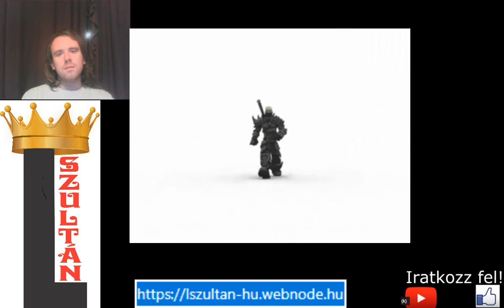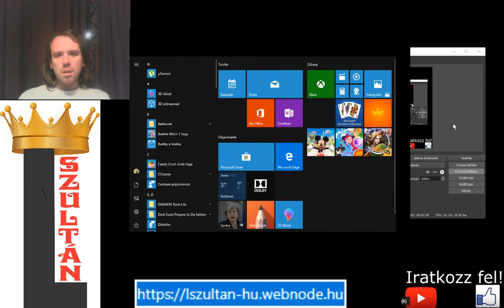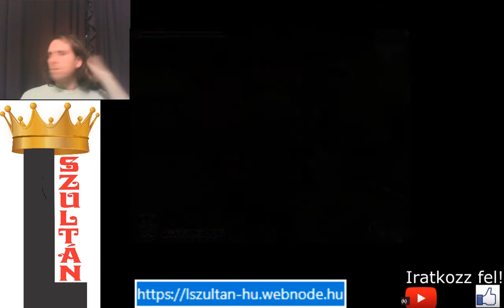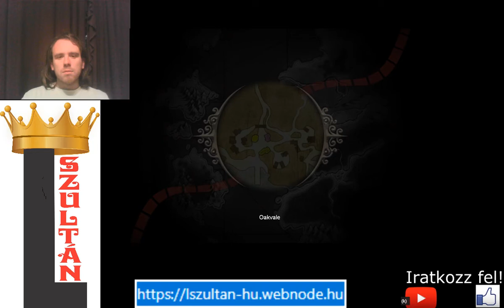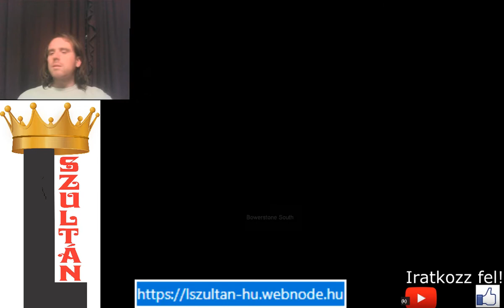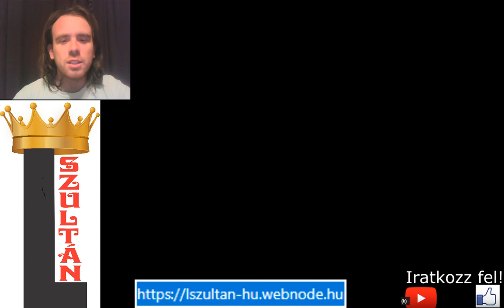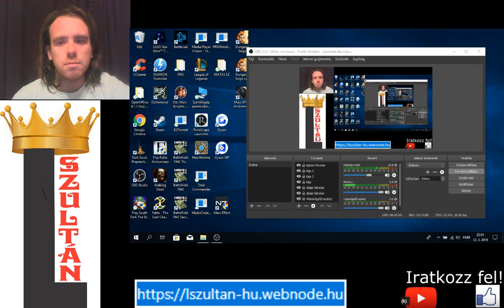SNOWSPIRE ORACLE Fable The Lost Chapters Good végigjátszás #14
A következő küldetés a havas Snowspirebe vezet, ahol köveket kell megszerezni, majd kiderül, hogy Jack of Blades lelke nem pusztult el teljesen, tehát a fináléban véglegesen le kell győzni őt.